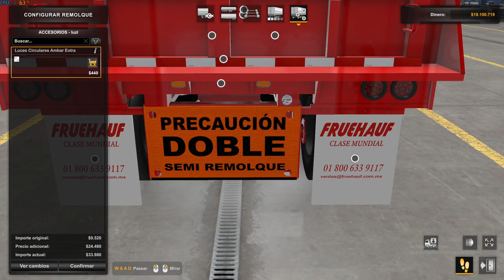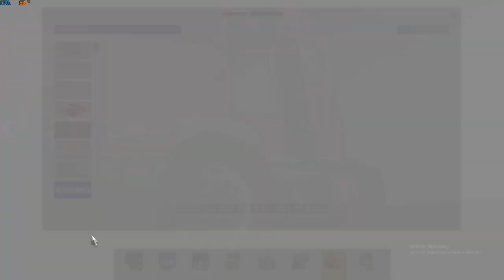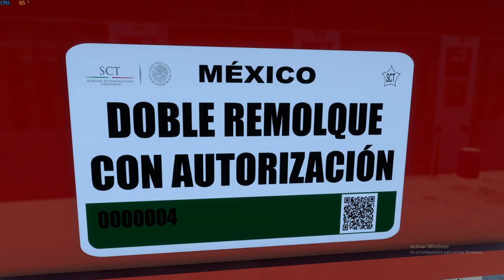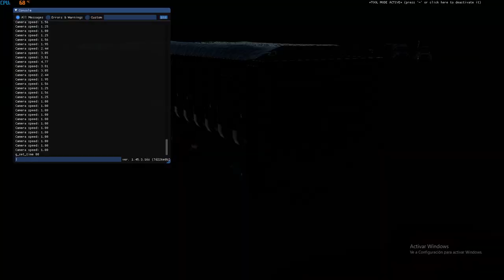GONDOLAS FRUEHAUF PERRONA!|YISUS MODS|MOD REVIEW|AMERICAN TRUCK SIMULATOR 1.45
COMPITAS QUE DEBES SEGUIR!

MOCOS

SMangaMaker

JorgeGaming T660

Faster_cgo

MAPACHE GAME